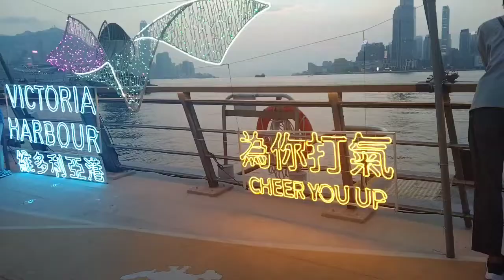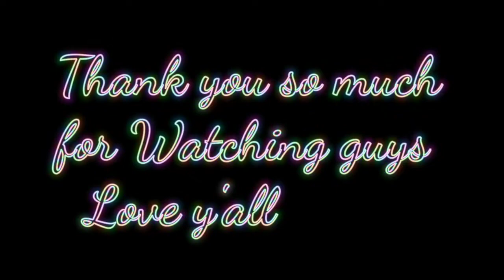A Beautiful sunset at littledubai Hongkong